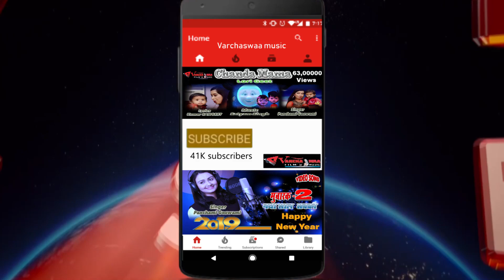Bidaai Geet || Kaise Ji Paibe Tohar Bin by Panchami Goswami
Song :- Kaise Ji Paibe Sughna Tohar Bin.